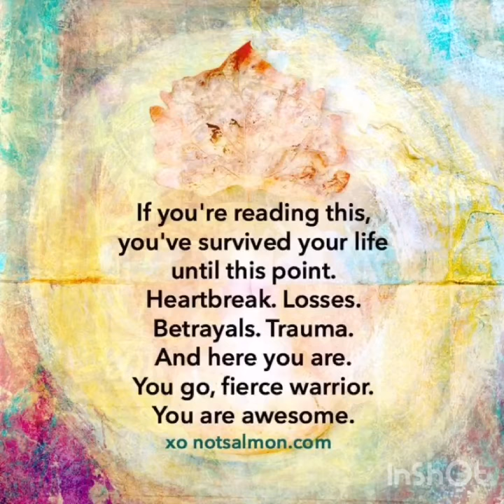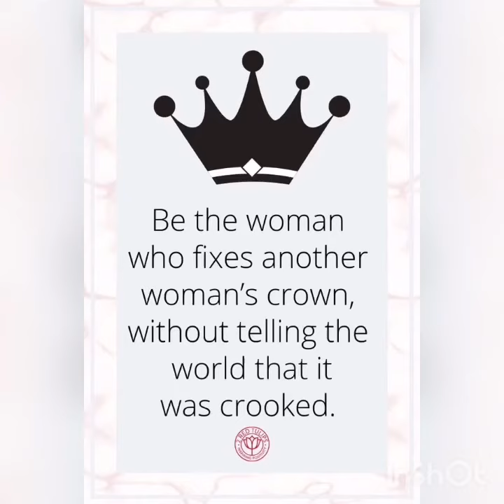Wednesday Time To Inspire Family ❤️❤️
Good Morning Family!!! Happy Wednesday I Am Sending Positive Vibes To Each Of You We Love Y’all ❤️❤️❤️